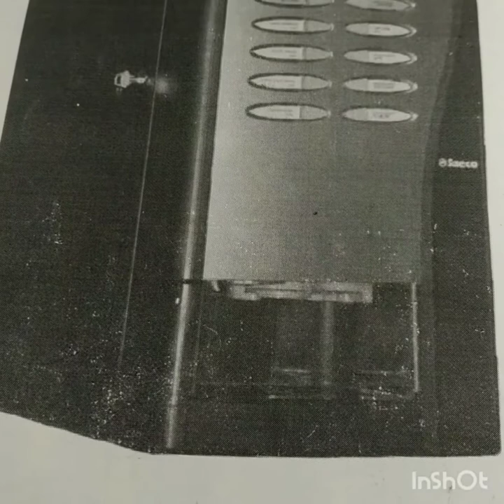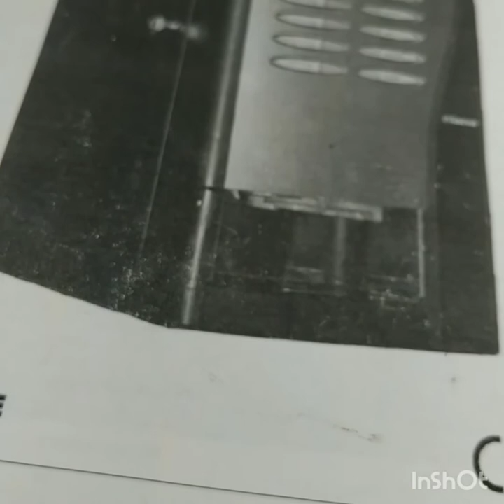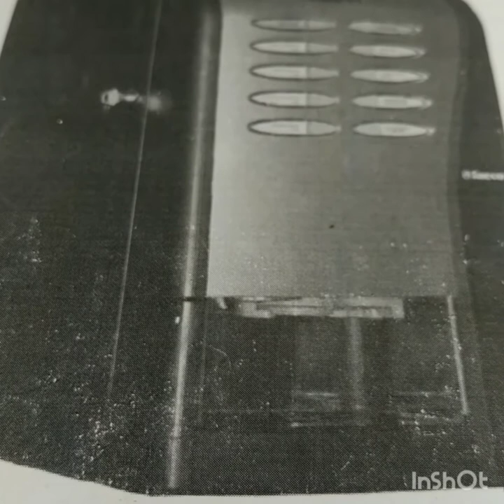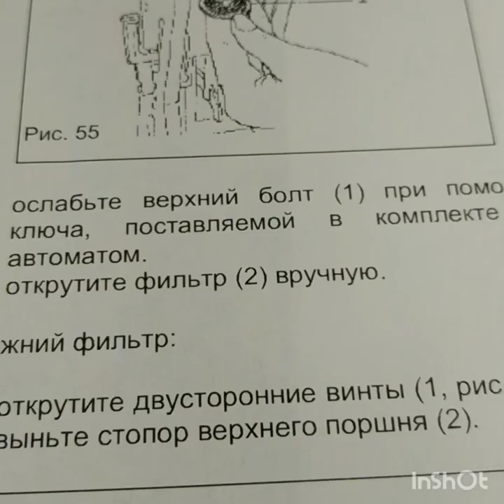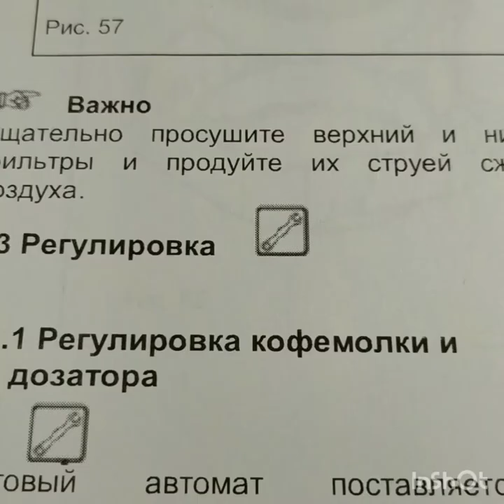Обслуживание кофеавтомата Сакко 200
Обслуживание кофеавтомата саеко200